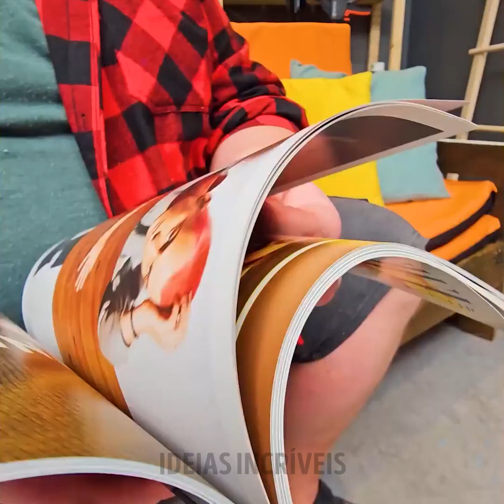Incrível mobília externa DIY. Artesanato para quintal que você não pode perder!